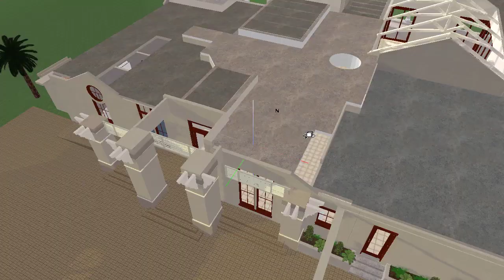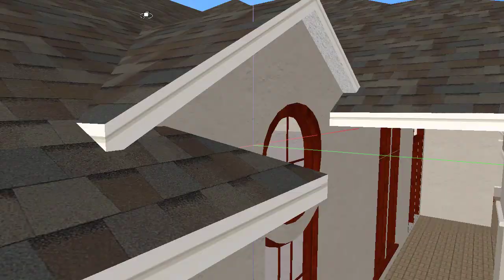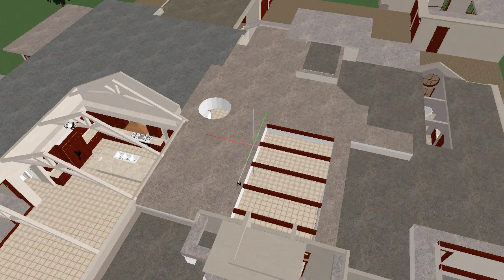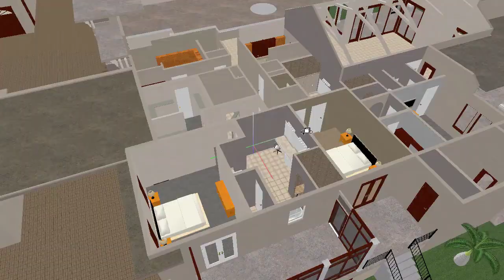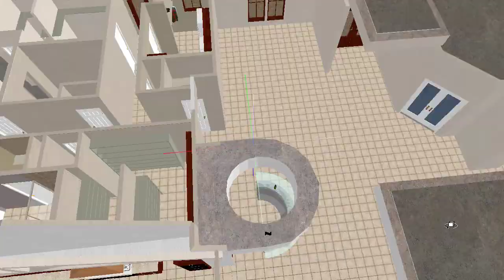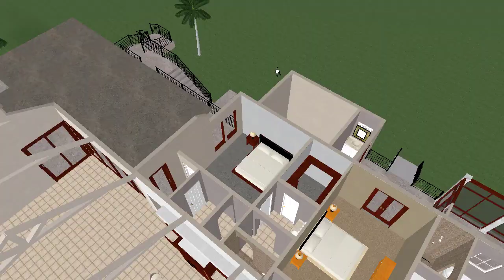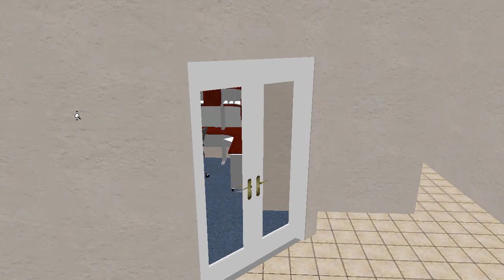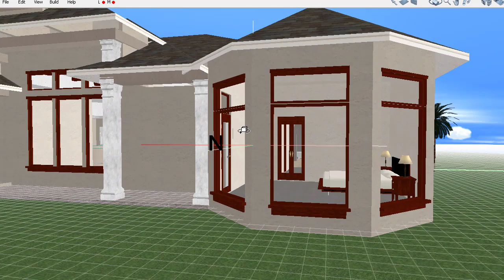See Your Floor Plans in 3D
See your floor plans in lifelike 3D before you start construction. It could save you thousands of dollars! Do it yourself - or let the good folks at plan3D do it for you starting at 4 cents a square foot (43 cents a square meter.)

Create homes, businesses, etc.